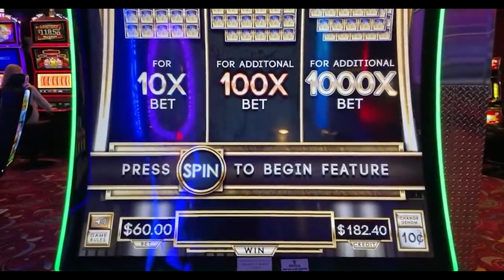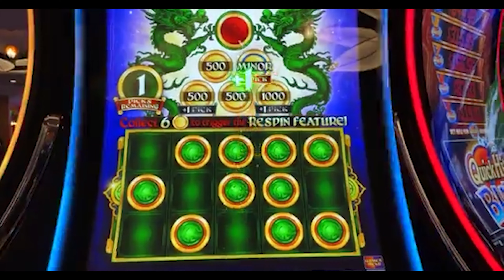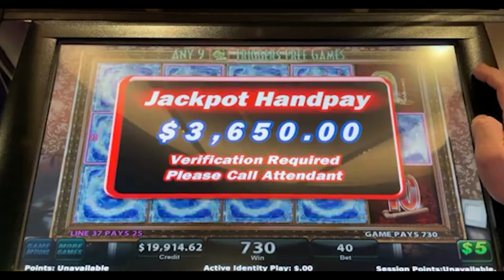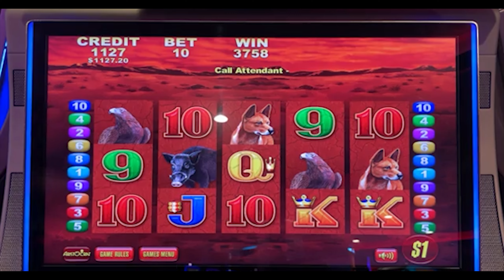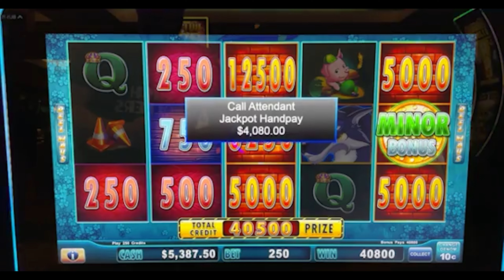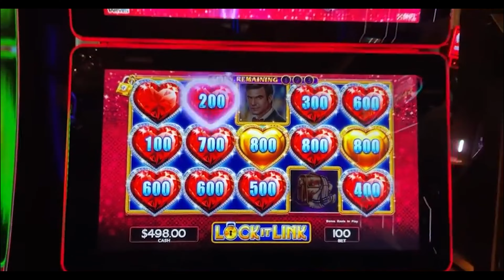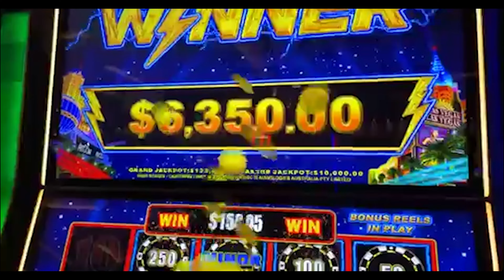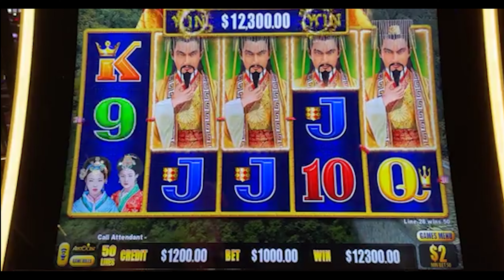💥 $54,000+ in JACKPOTS! WHAT A MONTH Playing High-Limit Slots 🎰 November Top 10!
6️⃣ SC: srich10195

In this video, you can watch me play Dragon Cash: Golden Century, Lightning Link: High Stakes, Lock It Link: Eureka Reel Blast, Lock It Link: Night Life, Buffalo Deluxe, Lock It Link: Huff N' Puff, Big Red, Black Widow, Epic Fortunes, and Mighty Cash: Billions!